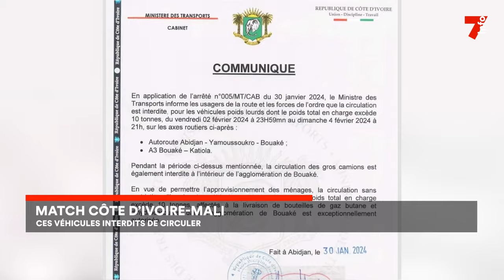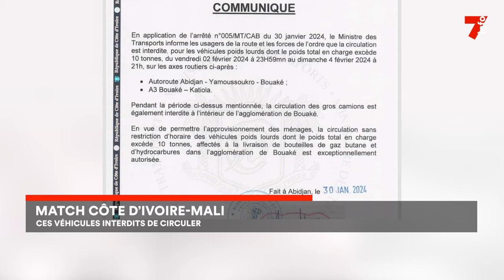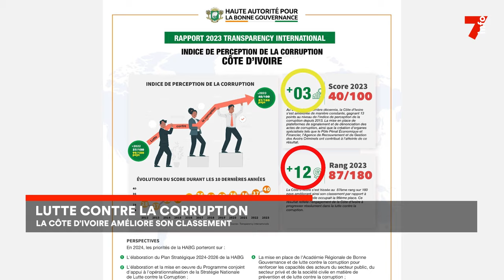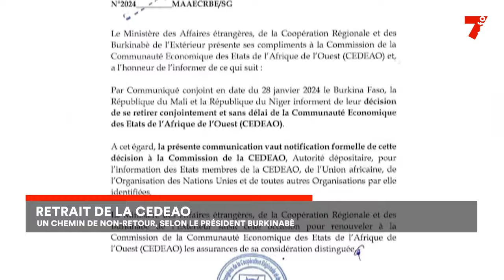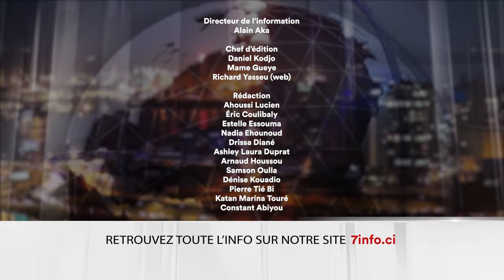Le 7 minutes du 2 février 2024 (édition du 19H)